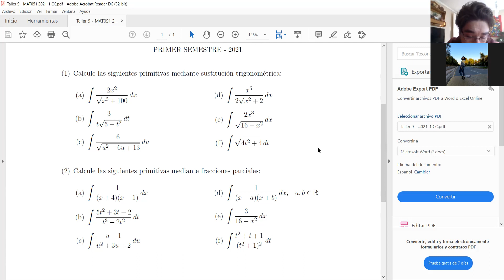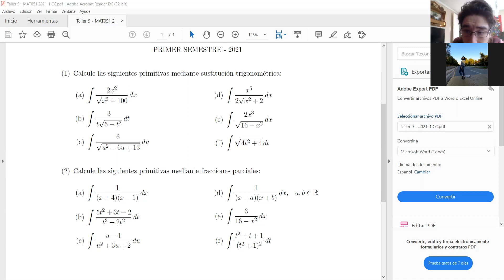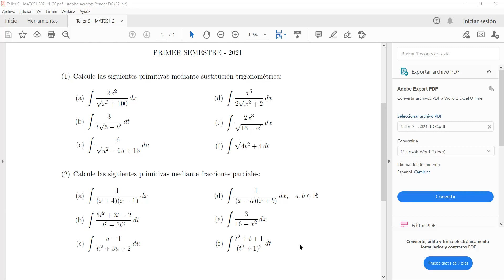MAT 051: Taller 17/06